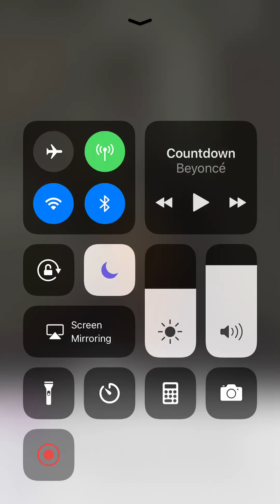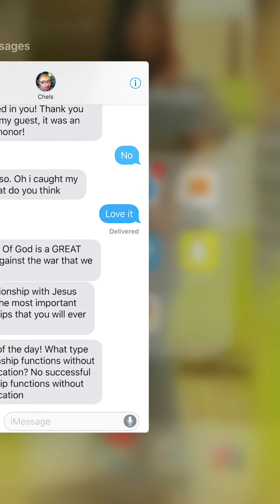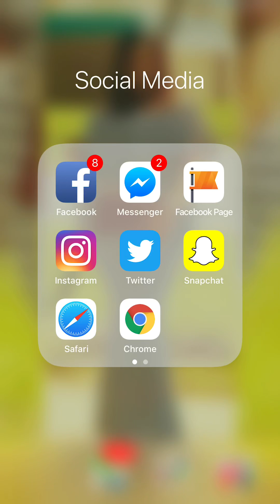Testify Tuesday with Fa’Licia Jospeh. Installment #16 (05/29/2018)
With my guest Mother Mary Mathews